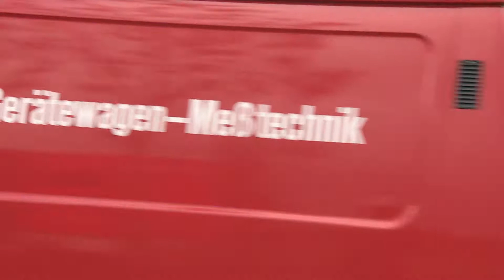Feuerwehranfahrt Feuerwehr Goch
Einsatz in Goch am Gymnasium, hier einige Anfahrtsbilder